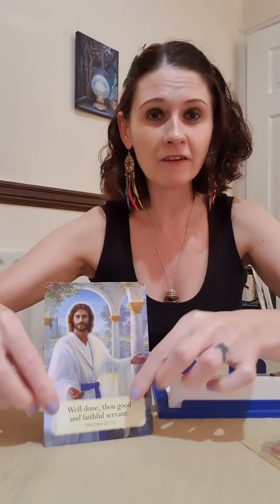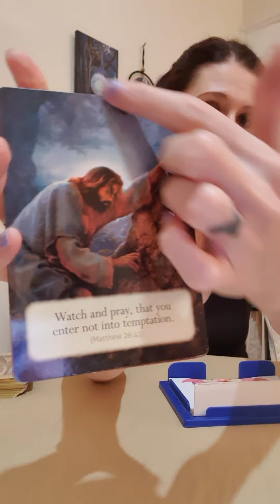Daily Angel Message Thursday 19 November 2020🙏 Replace Fears And Worry With Faith And Peace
💛 Loving Wordd From Jesus